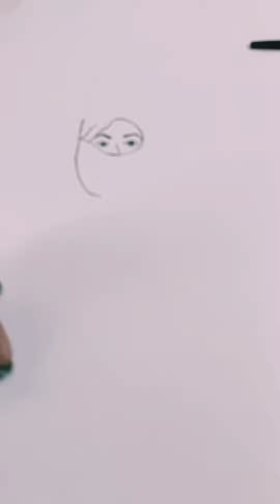Muslim girl wearing hijab drawing tricks....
Muslim girl wearing hijab drawing..